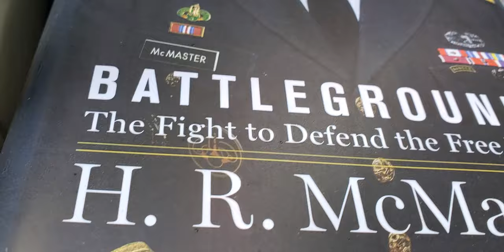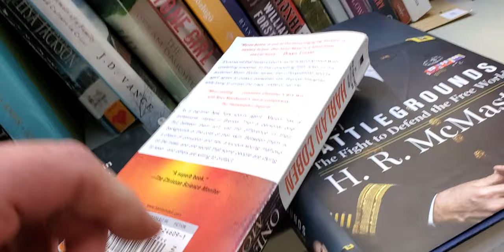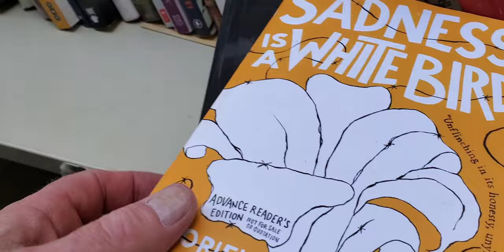In front of Sweet Pickle Book Shop......